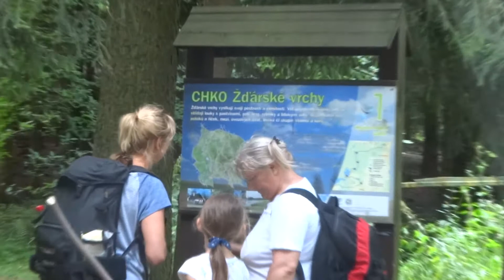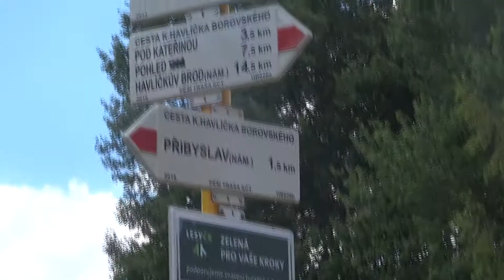Vysočina 2018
Videostřípky z putování Vysočinou - 23.-25. července 2018